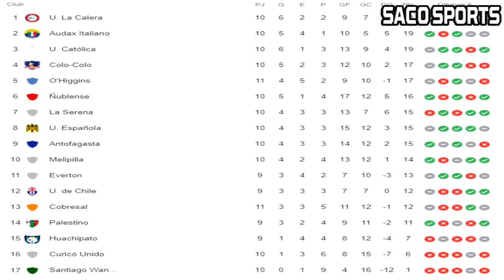¡COLO COLO Y CATÓLICA EMPATAN POR EL CAMPEONATO NACIONAL 2021!